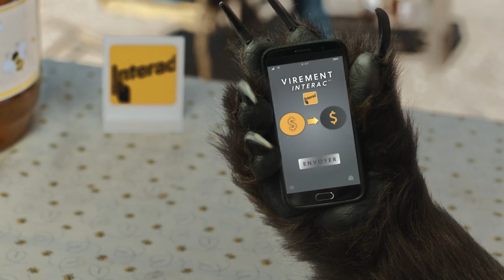Ours | Votre univers en main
Ne laissez pas hiberner vos façons de payer.